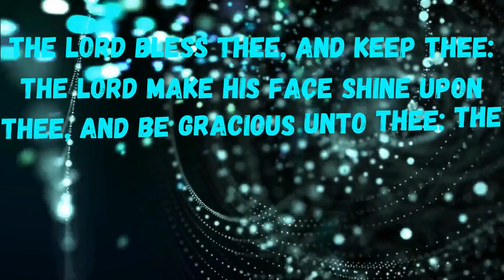WALKING IN THE LIGHT. bible devotion.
PLEASE READ ALONG WITH SUBTITLES / CAPTIONS. I will post inspirational, age old mature Christian devotionals, for your edification and learning. Set to scenery of God's awesome creation. May the Lord be your guide in all things and may He bless you richly.  GOD BLESS.

Are you interested in awesome supplements that are formulated from herbs described in the bible? Designed to Transform Energy Levels & Revitalizes Your Health! Eight Biblical Herbs in One Supplement Organic Farming Practices - FDA Certified Lab - Patented 'Raw Herbal Extraction' Technology. Please check here for more details. God bless.
OR
Exodus Effect is the only Healing Protocol that reveals the lost recipe for True Anointed Oil, showing Biblical proof.